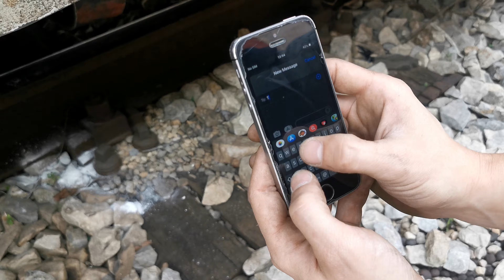How many Cellphones can Stop the Train! Experiment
Crushing Things with a TRAIN Experiment! Train press test! Get run over things by train. We putted a train on a railroad test! Crushing experiment with a  train! Destroying experiment with a crushing train. In this video we are doing power test experiments  with our 50T  train. Drop us a comment of your toughs for our next video! Will increase crushing and squishing in future videos.
You can see a lot of Things Crushed by us just for your pleasure !

0:33 Train Experiments
0:55 Crushing Things
1:30 Ridiculous experiments
1:45 Crushing with a Train

EXPERIMENTS TRAIN CRUSHING THINGS !!!